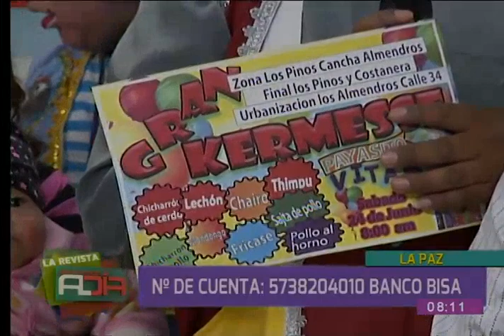Brigada Al Día: Llegó ayuda para el payasito 'Vitamina'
Los payasos de Bolivia se unieron para ayudar a 'Vitamina' con su problema cerebral. El gremio logró reunir una importante suma de dinero para ayudar a su compañero y a su pareja, Juana Salas. Payasos reunieron dinero para apoyar a su compañero